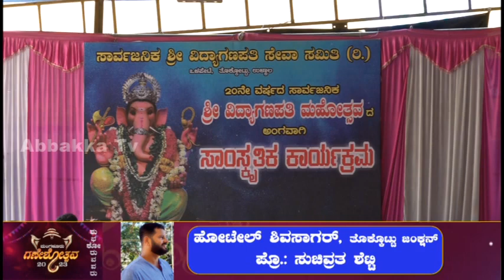ಶ್ರೀವಿದ್ಯಾಗಣಪತಿ ಸೇವಾ ಸಮಿತಿ(ರಿ) | ಒಳಪೇಟೆ ತೊಕ್ಕೋಟ್ಟು 20ನೇ ವರ್ಷದ ಸಾರ್ವಜನಿಕ ಶ್ರೀ ವಿದ್ಯಾಗಣಪತಿ ಮಹೋತ್ಸವ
ಸಾರ್ವಜನಿಕ ಶ್ರೀವಿದ್ಯಾಗಣಪತಿ ಸೇವಾ ಸಮಿತಿ(ರಿ) | ಒಳಪೇಟೆ ತೊಕ್ಕೋಟ್ಟು
20ನೇ ವರ್ಷದ ಸಾರ್ವಜನಿಕ ಶ್ರೀ ವಿದ್ಯಾಗಣಪತಿ ಮಹೋತ್ಸವ